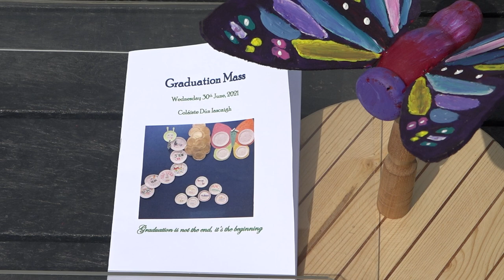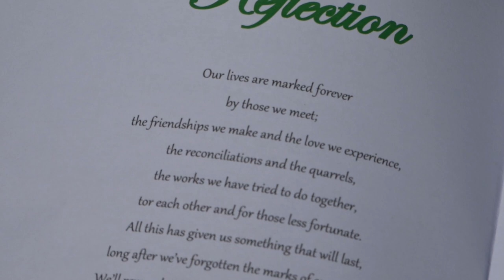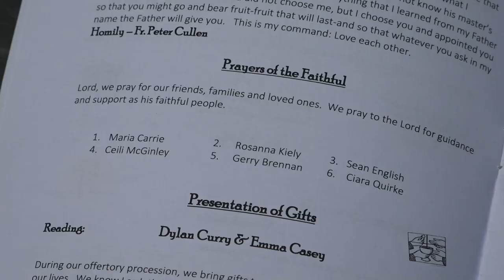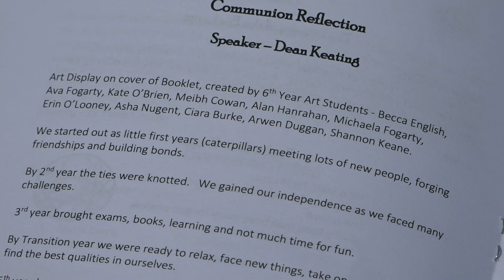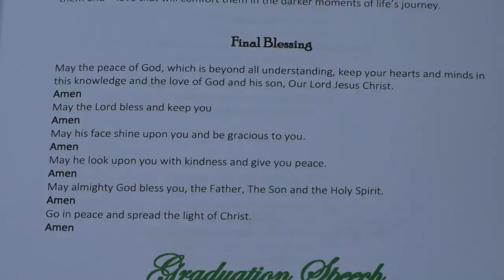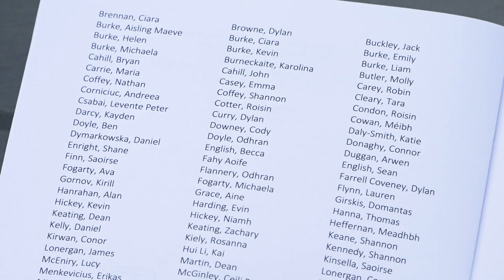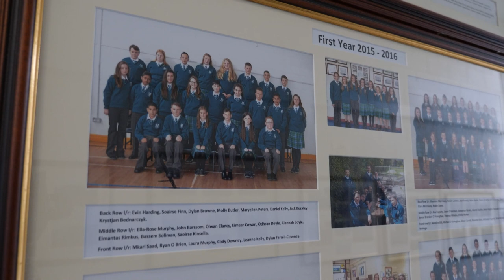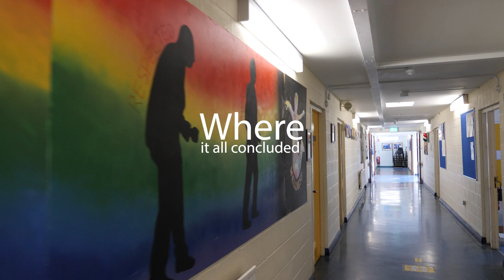CDIGMass2021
Coláiste Dún Iascaigh Graduation Mass 2021